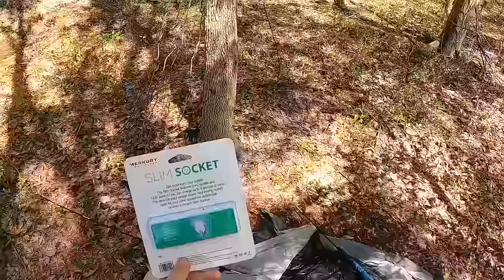Snapping Turtle Catch n' Cook!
I go exploring my backyard woods and creek and find more than I bargained for...in more ways than one!

Filet Knife

7821 St. Andrews Rd